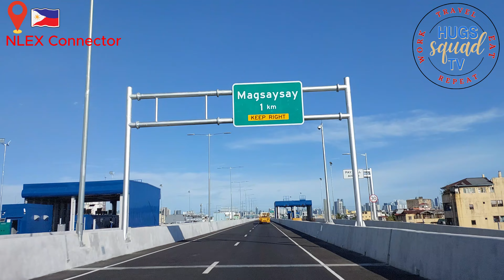Sta. Cruz to Magsaysay Boulevard, Manila City | NCR | Metro Manila | Philippines | Driving Tour | 4K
Another Manila City driving tour that showcasing the new NLEX Connector exit, the Magsaysay Boulevard. This elevated road makes travelling more convenient and fast.

If we have the required number of subscribers, then we can apply for monetization. By the way, since October 2023, we are already qualified for the number of public watch hours required. When we started this channel last August 2023, we just want to document our travels and for our son to learn from our videos. Now, we have another goal, to earn from YouTube so that we can do more charity works. We want to give more to the children battling cancer and street dwellers. We usually share goodies but limited only. With your help, we can give more. All the help that you are extending to our channel are highly appreciated.  God bless you all.

For best viewing experience, make sure to watch our videos in [4K] setting.

Hugs Squad TV is the sole owner of this channel and its contents.